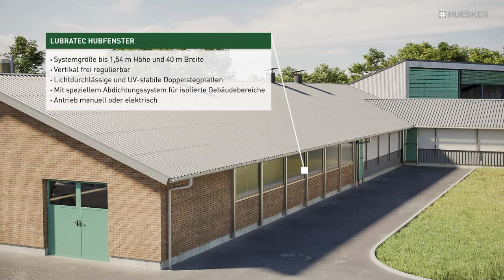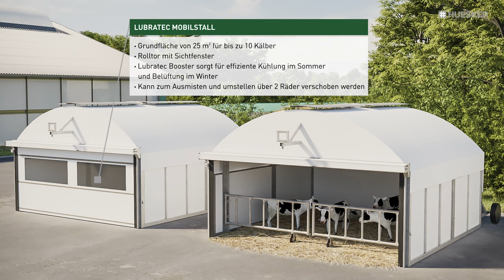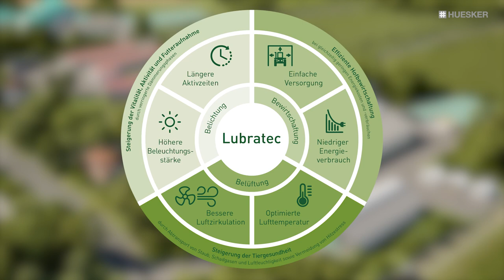Lubratec® Produktwelt | Optimales Stallklima und Tierwohl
Erlebe unser Lubratec Produktportfolio für maximales Tierwohl und bestes Stallklima in der Landwirtschaft. Lubratec hilft Dir dabei, Tierwohl mit effizienter Stallbewirtschaftung in Einklang zu bringen.